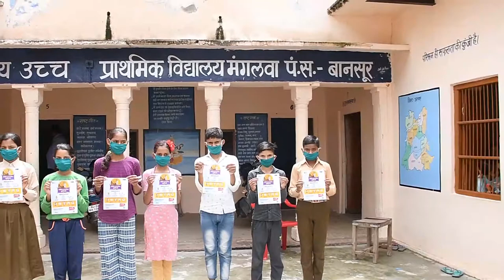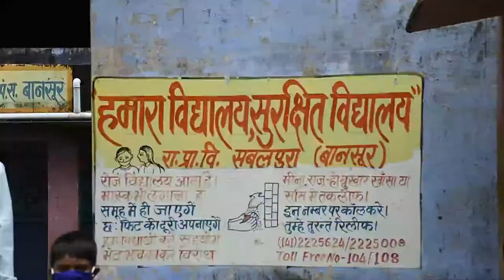कोविड-19 उपयुक्त व्यवहार व टीकाकरण की सीएससी डिजिटल मोबाइल वैन के माध्यम से प्रदान की जानकारी